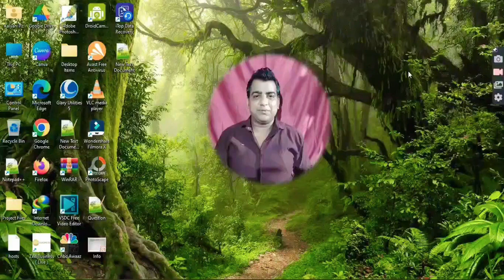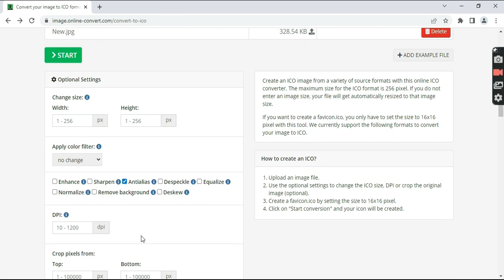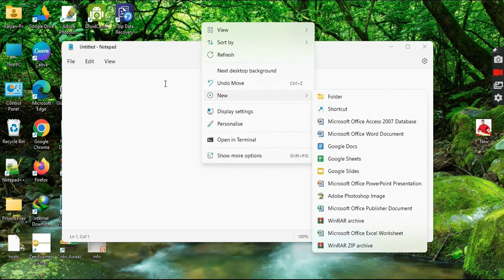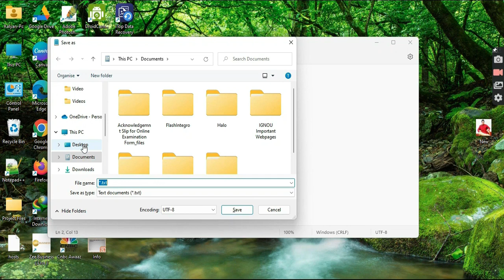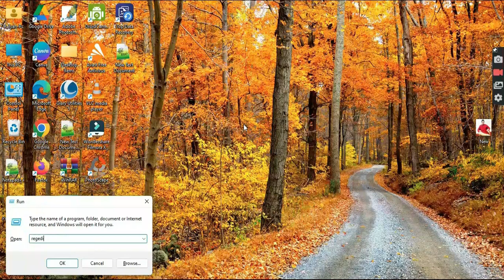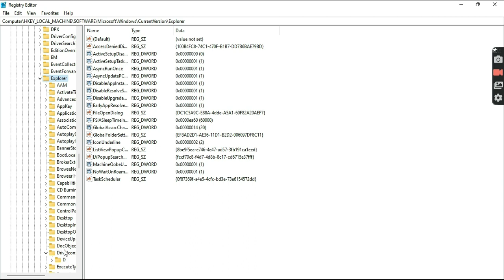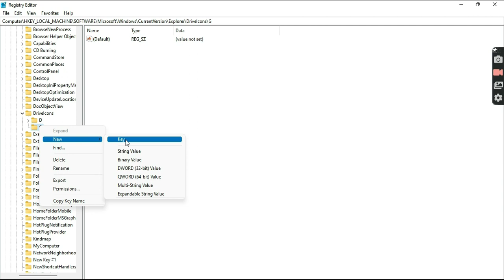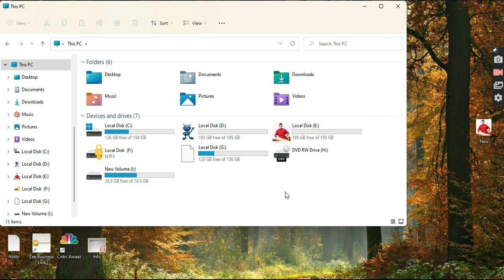How To Change Drive Icon In Windows - Customize Your Drives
Do you want to personalize your Windows computer by changing the drive icons to your favorite images or icons? In this tutorial, I'll show you how to easily change the default drive icons to any desired image using just two simple steps. With this method, you can give a new and fresh look to your drives and make your computer look more personalized.

You can even use your own company logo or any other image to change the drive icons. This method is completely safe and does not require any technical skills. So, whether you want to make your computer look more professional or simply add some fun to your desktop, this tutorial is perfect for you. So, let's get started and learn how to change drive icons with any desired image easily in just two steps.
Code For Autorun File :-
Change MyIcon To Your Desired Name

[autorun]
icon=MyIcon.ico
Destination Path Of Registry :-
HKEY_LOCAL_MACHINE\SOFTWARE\Microsoft\Windows\CurrentVersion\Explorer\DriveIcons

By UPI
fintechshield@oksbi